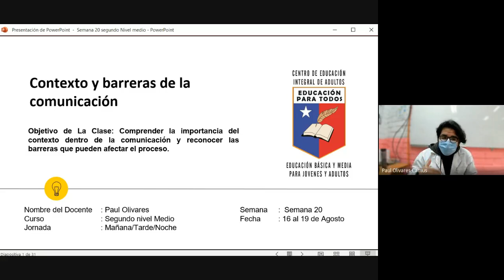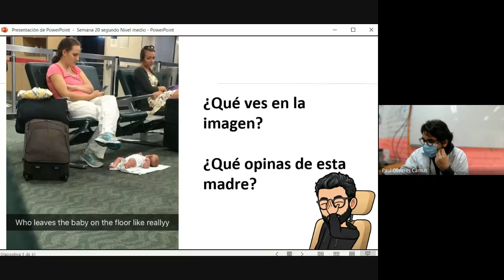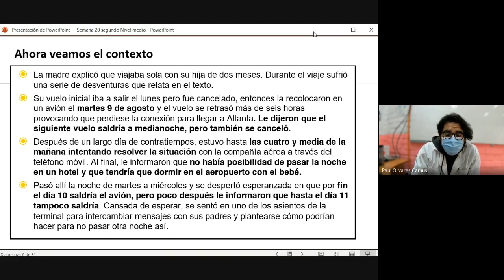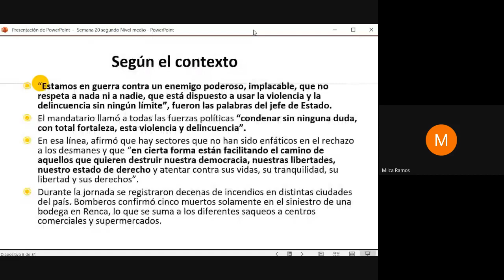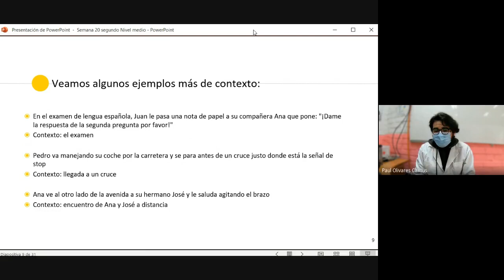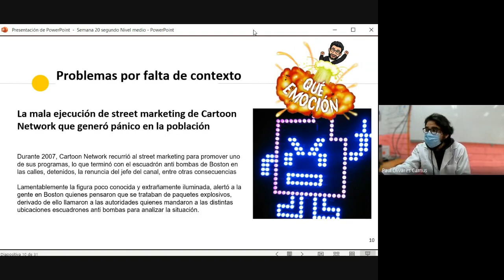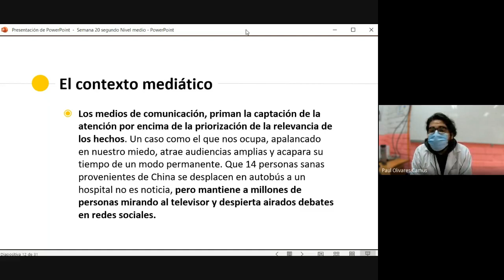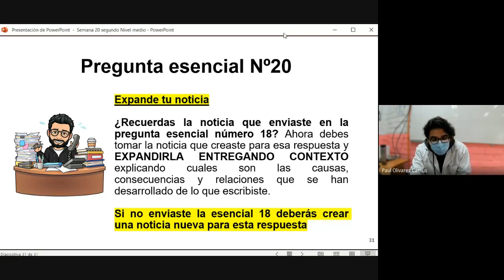LENGUAJE 2NM MAÑANA, SEMANA 20 PARTE 1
Asignatura: Lenguaje
Clase : semana 20, parte 1
Nivel: 2° nivel medio
Jornada: Mañana.
Saludos cordiales.